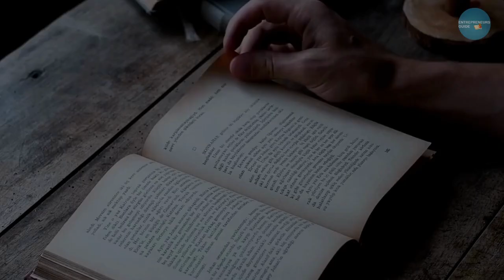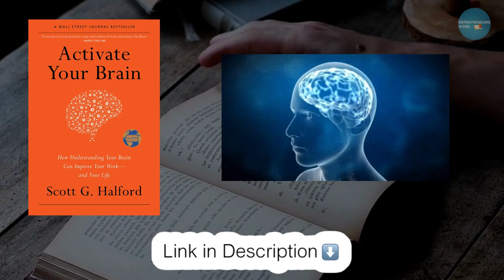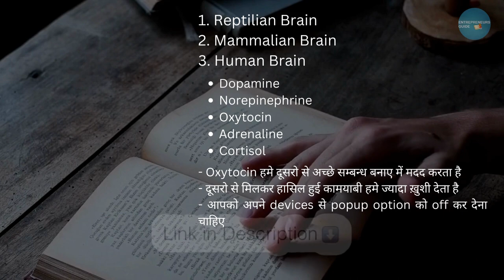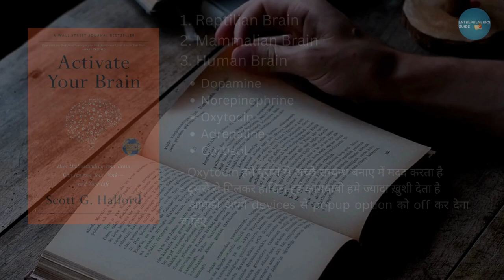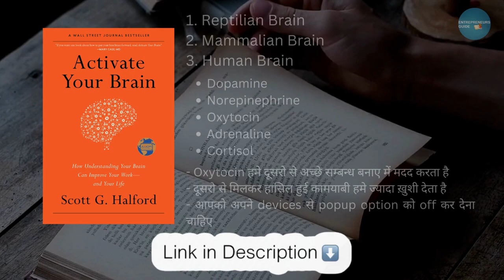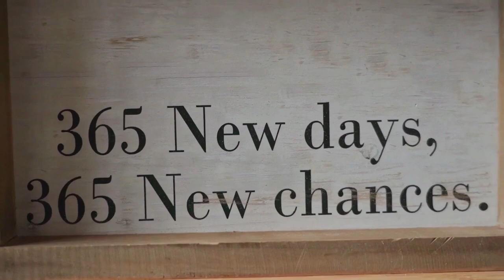Activate your BRAIN book summary in Hindi | Reboot Your Brain in 30 Seconds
Hello guys, In this video I have explained how to Activate your Brain to simplify your work. You can Reboot your brain in 30 seconds to easily target your work.
🎯Queries Solved:-